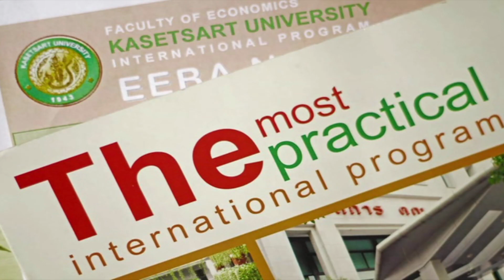Entrepreneurial Economics Kasetsart University EEBA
Program objectives are to provide the knowledge and skills, so that our graduates are prepared to:

Pursue careers in local, national and multi-national enterprises,
Enroll in postgraduate degree programs at leading universities in Thailand and abroad,
Communicate and interact effectively with professionals throughout the world
Conduct their lives with regard for highest moral and ethical standards.
The Bachelor of Arts Program in Entrepreneurial Economics (EEBA) offers four program majors:

Economics of Agricultural Business and Food
Economics of Logistics
Economics of Tourism and Hospitality
Economics of Finance for Entrepreneurs